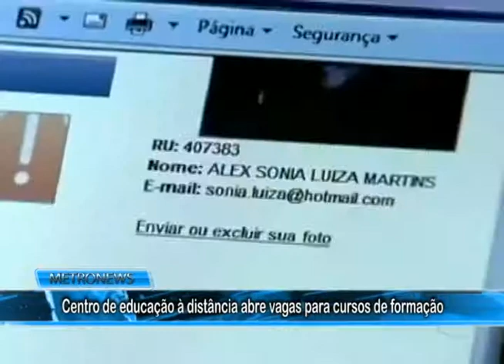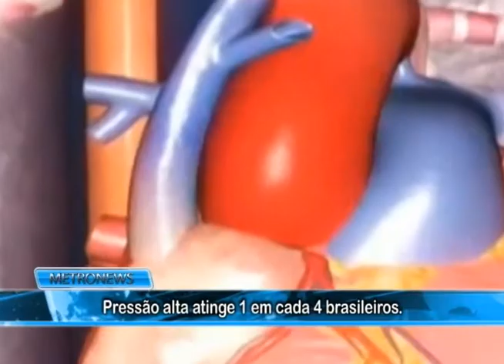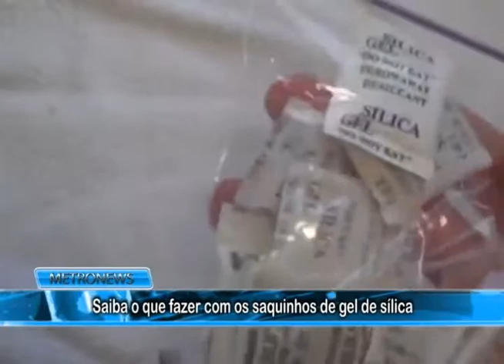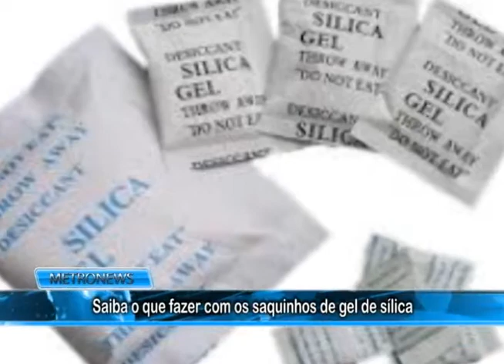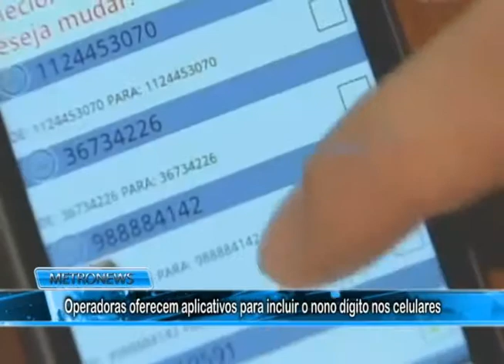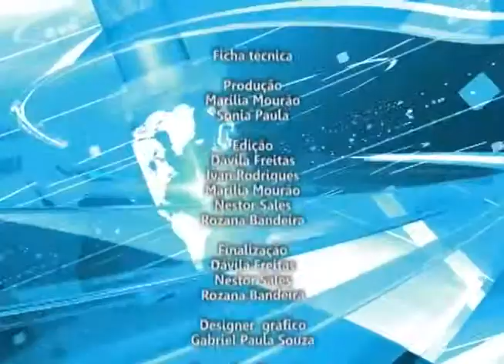Metronews 20 dia 19 05 15